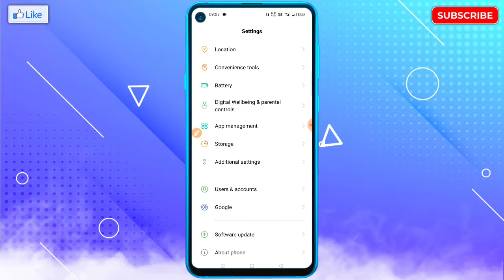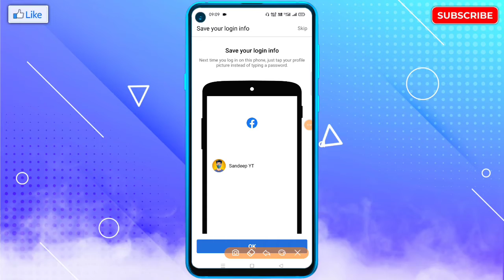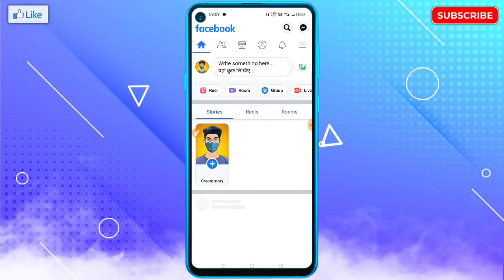Facebook Incorrect Password Problem Solution 100% | Facebook Incorrect Password Dikha Raha Hai?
🔥☞ 𝗛𝗲𝗹𝗹𝗼 𝗗𝗼𝘀𝘁𝗼𝗻 !!!

___________❀ ᴛʜᴀɴᴋ ʏᴏᴜ.❀___________